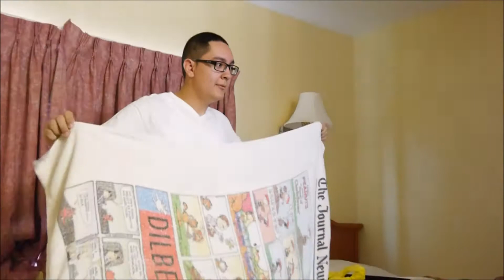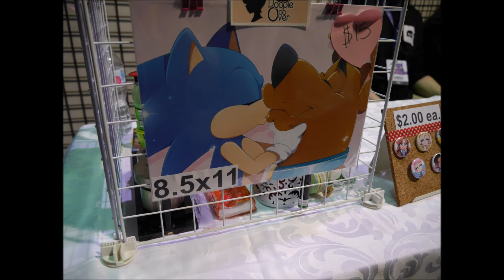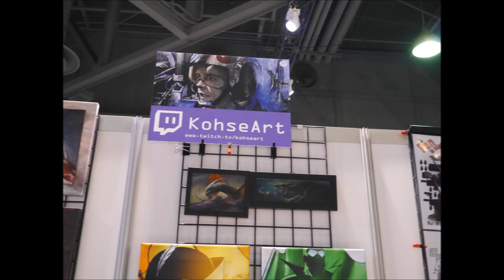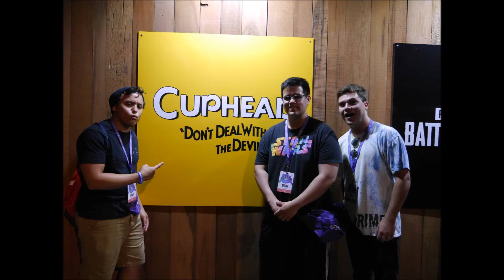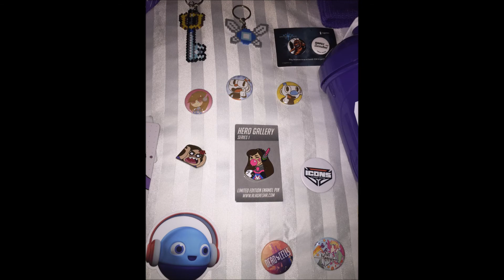(Vlog) Twitchcon Day 1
Day 1 of Twitchcon was a lot of fun! Thank you for checking out my vlogs! Hope you have a great day!